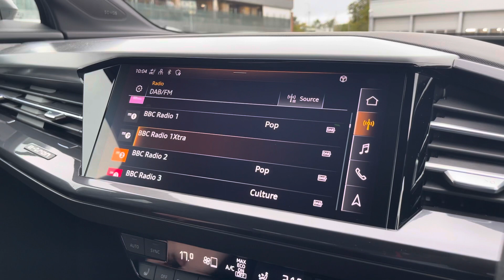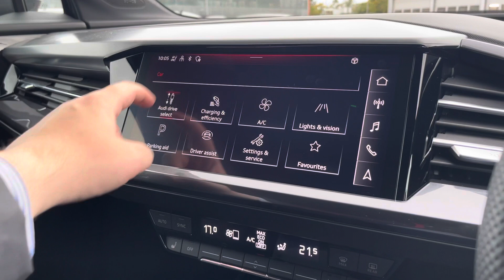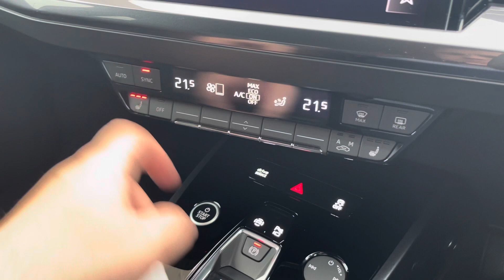Approved Used Audi Q4 E-Tron Q4 S line - Crewe Audi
Check out this Approved Used Audi Q4 S Line E Tron, here at Crewe Audi.

✅ YY22OYU
✅ Electric
✅ Automatic
✅ Mileage 895 (Subject to test drives)

Features Included:
🔻 Matrix LED Headlights
🔻 Comfort & Sound pack
🔻 Reversing camera
🔻 SONOS premium sound system